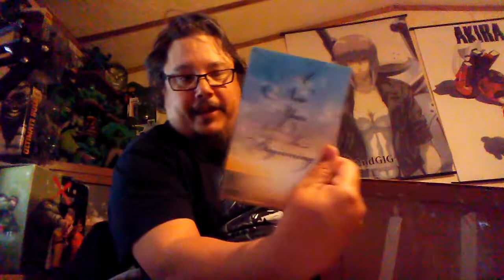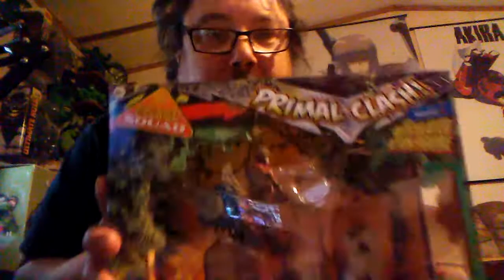First Unboxing of 2020! From our friend Tattoo Toy Hunter!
Another Epic Unboxing of vintage toys from my great friend Tattoo Toy Hunter! What did I get? Check it out!
Did you know I also sell some of my finds?

Give some of these other channels a watch!